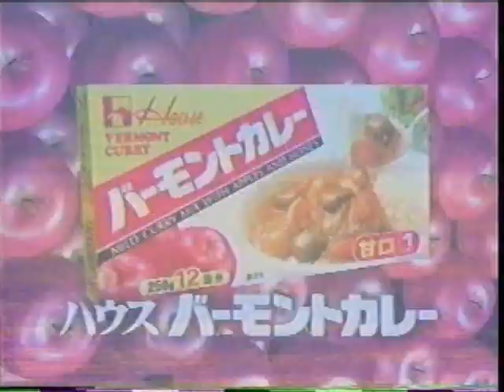1995年CM びわ湖温泉旅亭 紅葉 ダイハツオプティ ハウスバーモントカレー